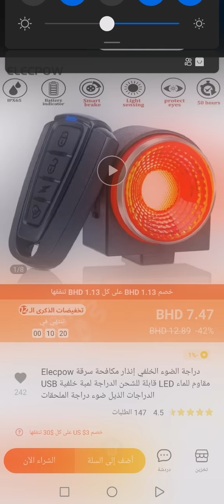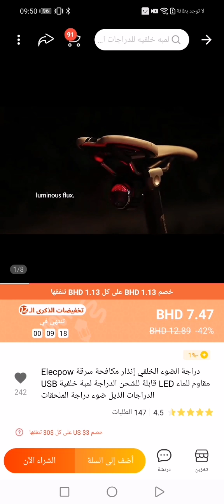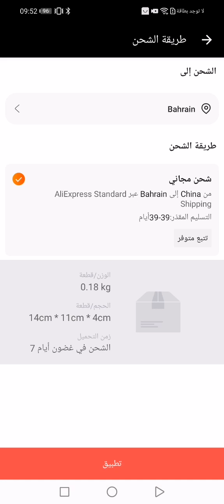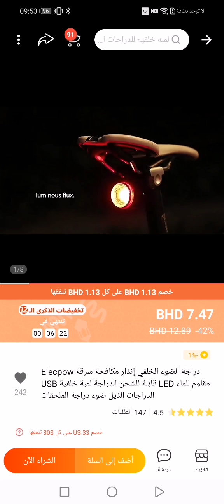جهاز إنذار أسطوري للدراجات الهوائية أخيرآ بالأسواق ٢٠٢٢ /BIKE ALARM STOP LIGHT 2022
STOP LIGHTS
THEIF ALARM BIKE
إشتركوا بالقناة يا شباب علشان تشوفوا كل الجديد في عالم التكنولوجيا  قناتكم على اليوتيوب حلمي شو وحلمي الأسطوري للجيمز